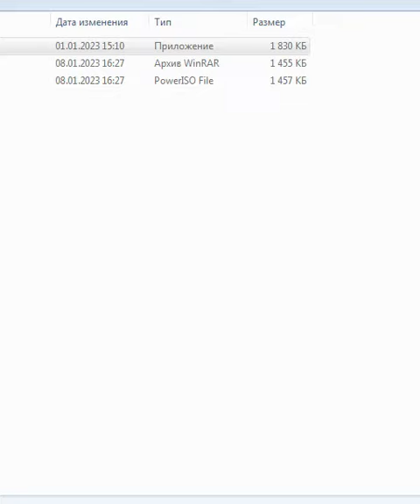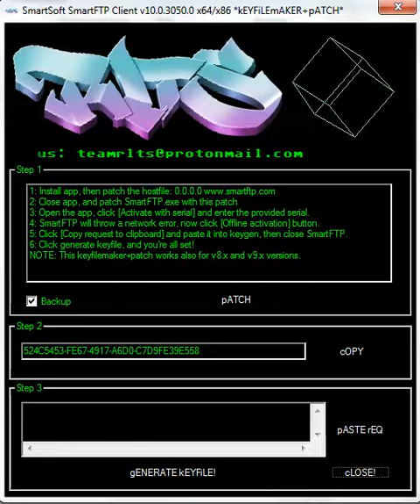RLTS Keygen Music #1 [RLTS KG] SSSFC1003050X64X86 (tRACkER MUSiC)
Kg Found by me